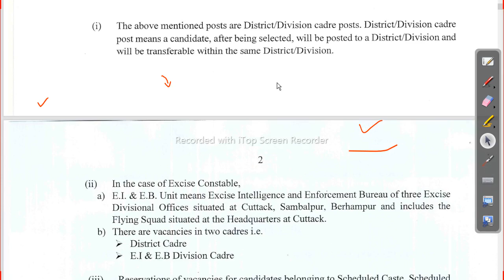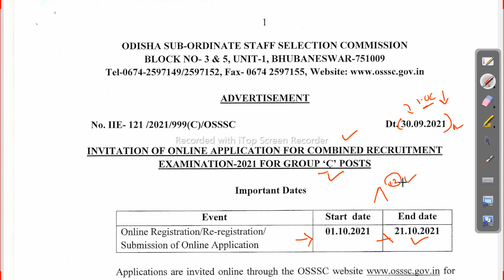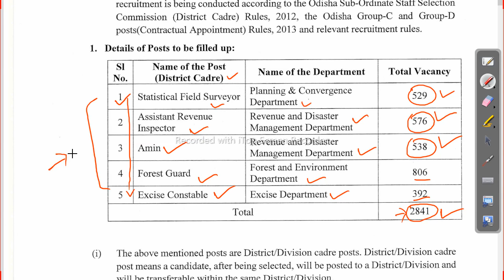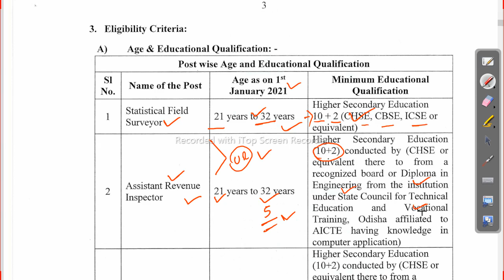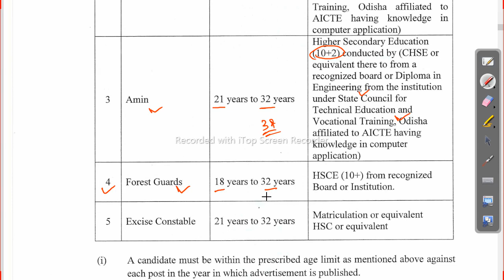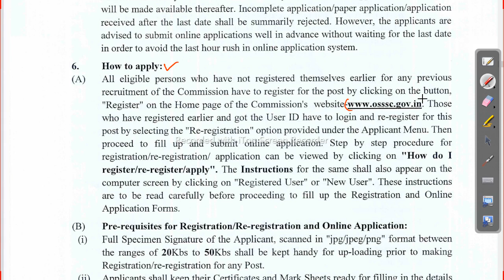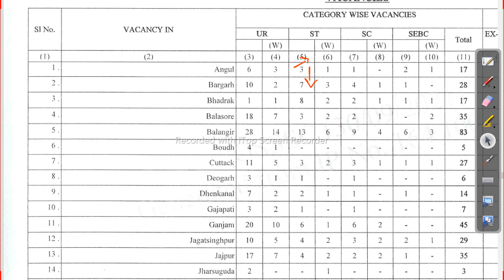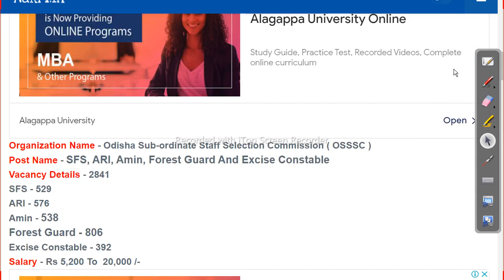ଆସିଗଲା ସମ୍ପୁର୍ଣ ସୂଚନା OSSSC Full Notification Out Che Now Job in odisha Odisha Govt Job 2023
odishajobreporter,
fmmanoj,
odisha job reporter,
odisha job,
odisha job info,
ics tips,
odia space,
fm manoj,
laxmidhar sir,
govt jobs,